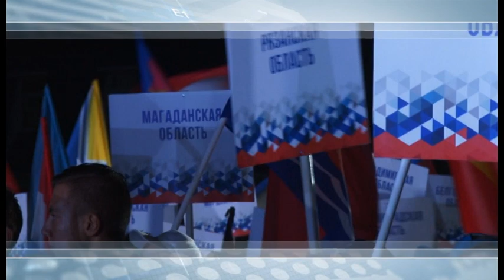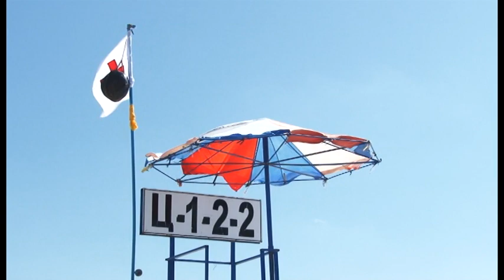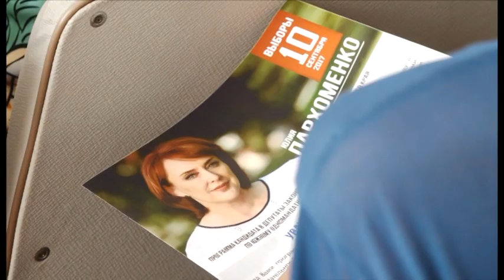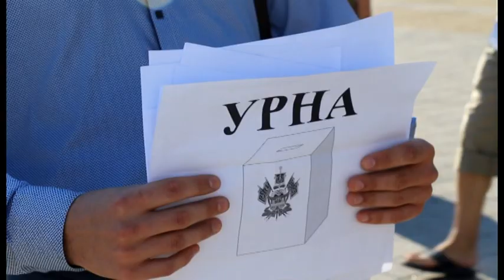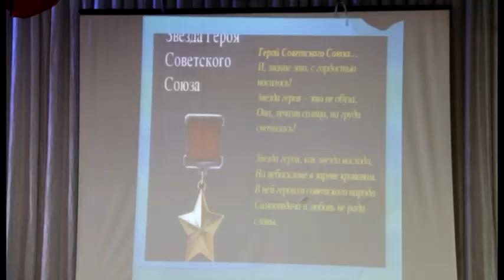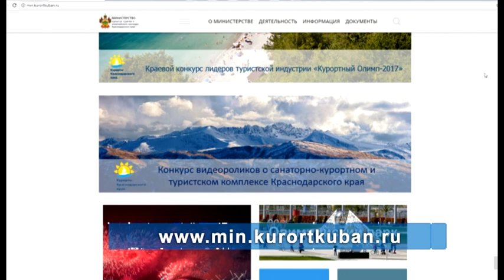Новости "Анапа Регион" от 07 сентября 2017 года